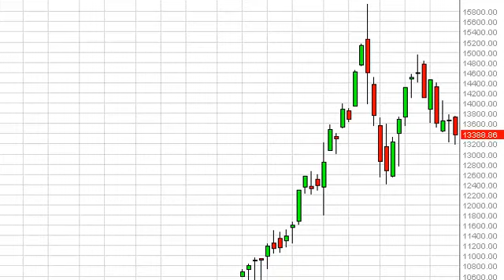Nikkei Index forecast for the week of September 2, 2013, Technical Analysis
- September 2, 2013 index weekly technical analysis for the
Nikkei INDEX.Find more information about Forex and Commodities News